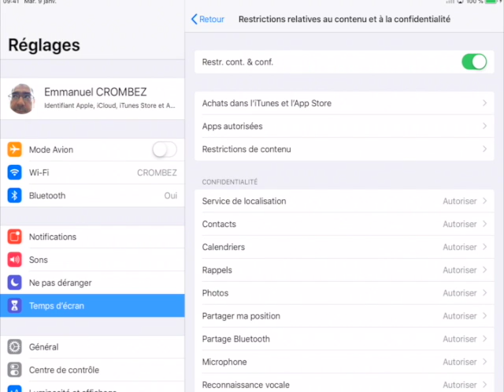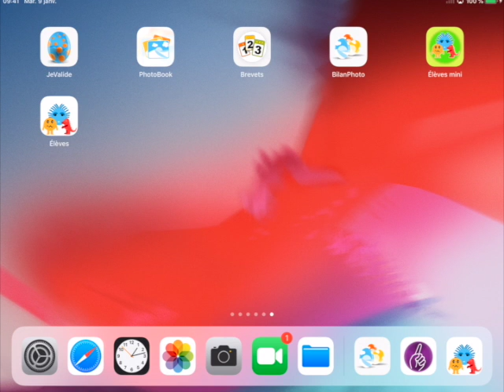Suppression des apps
Cette vidéo traite de la protection contre la suppression des applications sur iPad et iPhone (sur IOS 12, 13 ou 14). La suppression de toutes les applications utilisant la base des élèves supprime celle-ci de l'appareil, il y a donc un risque de perte de données. Pensez à faire des sauvegardes (si possible sur clef USB).